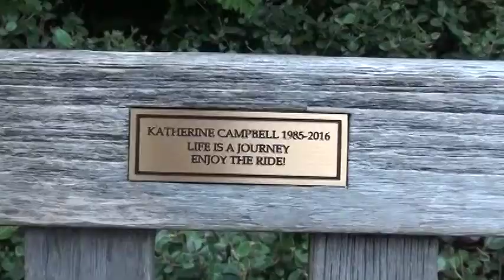santa cruz trip